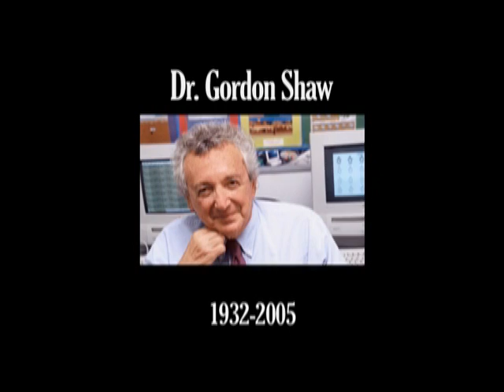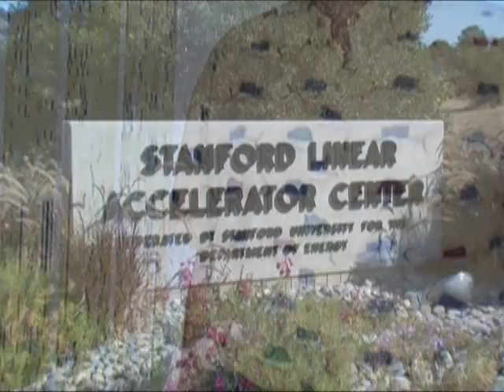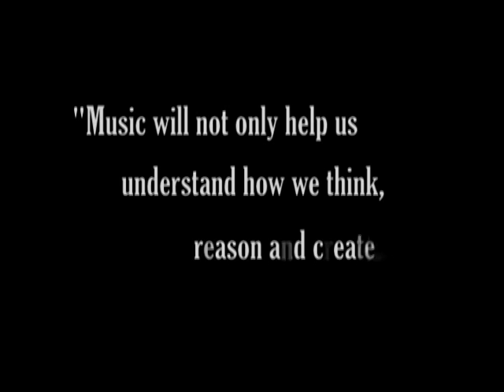Dr. Gordon Shaw - a Tribute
MIND Research Institute Scientist and co-founder Dr. Gordon Shaw dedicated his life to helping children through his brilliant insights into neuroscience, learning, music and math. This video interviews a few of those touched by his life.